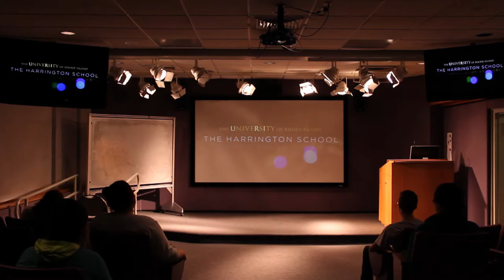Dr. Rebecca Romanow, Director, Film/Media